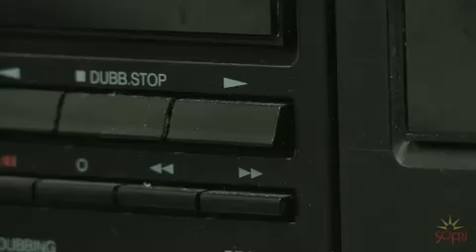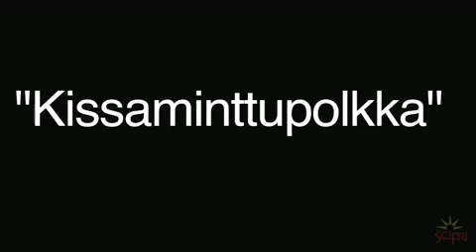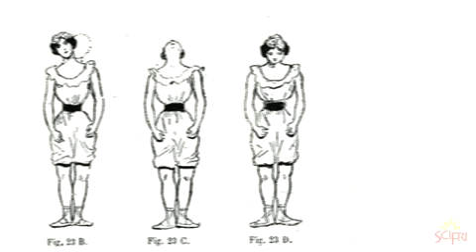Tiny Dancers Show Rhythm's Roots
In perhaps the cutest study published in the Proceedings of the National Academy of Sciences, psychologist Marcel Zentner and Tuomas Eerola found that babies will spontaneously boogie when they hear music and other rhythmic sounds. The findings suggest babies are not great dancers, but they smile more when they do hit the beat.

Originally published on ScienceFriday.com on March 19, 2010.